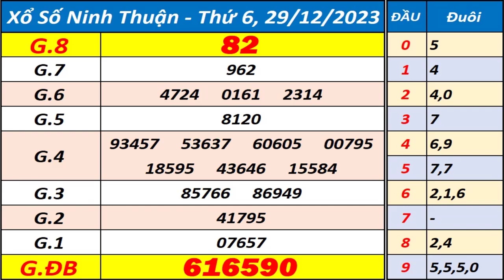Xổ số Ninh Thuận ngày 29 tháng 12 - XSNT - KQXSNT - SXNT - Xổ số kiến thiết Ninh Thuận hôm nay